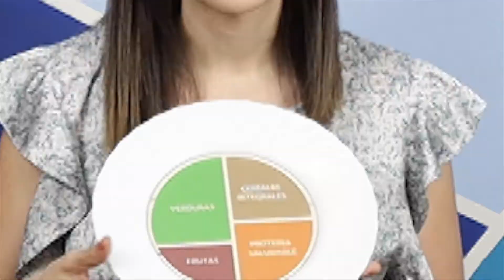El plato saludable de la Universidad de Harvard | Dra Natalia Albán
El plato saludable de la Universidad de Harvard

El plato saludable de la Universidad de Harvard es una propuesta para recordar y reconocer las porciones y grupos alimenticios que debe incluir un plato saludable. Este modelo divide un plato en 4 partes: una de ellas, la de mayor tamaño, que muestra la porción de verduras y/o hortalizas; otra, la de menor tamaño, que sería para la ración de frutas; estas dos forman la primera mitad del plato. La otra mitad está dividida en 2 partes iguales: la fracción de granos integrales donde se encuentran también los tubérculos y, por último, la fracción de proteína saludable. Asimismo, se propone el agua como bebida y acompañar este plato con grasas saludables como aceite de oliva, de canola, de linaza, que pueden utilizarse para cocinar o como aderezo de las ensaladas.

¿Para qué sirve el plato saludable de la U. de Harvard?
Es una forma dinámica de organizar el plato de toda la familia, no solo de los más pequeños. Igualmente, nos brinda la oportunidad de cambiar nuestros hábitos alimenticios.

¿Qué tener en cuenta para escoger las frutas que ponemos en nuestro plato saludable?
Las frutas deben escogerse de los colores más variados posible. En general, cada color tiene beneficios diferentes; como las rojas que ayudan a cuidar el corazón; o las amarillas y naranjas que ayudan en la protección de los ojos y la piel.

¿Cuáles son las proteínas saludables?
Las proteínas saludables son aquellas bajas en grasa, principalmente pescados y aves; si bien casi siempre cuando nos referimos a proteínas las relacionamos con aquellas de origen animal; en este grupo de proteínas saludables también se encuentras las de origen vegetal, como las nueces y las leguminosas (lentejas, fríjoles, garbanzos, arvejas, habichuelas, etc.).

¿Cómo puedo saber el tamaño de estas porciones del plato saludable para bebés?
Para el caso de los niños que inician apenas su alimentación, los platos que vienen con formas y espacios para cada una de las porciones se convierten en una herramienta eficaz para las familias que introducen a los niños en una alimentación saludable. Estos platos normalmente, vienen con espacios que son consistentes con los tamaños de las porciones para niños menores de 12 meses.
Déjame tu comentarios y preguntas.
Cuéntame, ¿qué otros temas quieres ver en mis videos?

Seguro te será útil revisar mi video de Iniciación de la alimentación complementaria:

SÍGUEME!